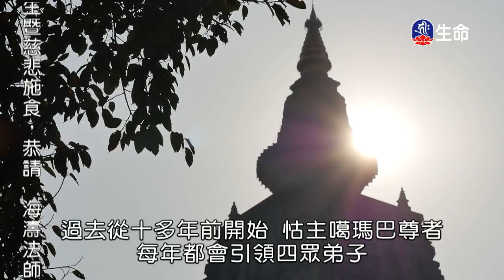恆河大手印(1)桑傑年巴仁波切-1_般若講座_(lifetv_20200124_09：00)